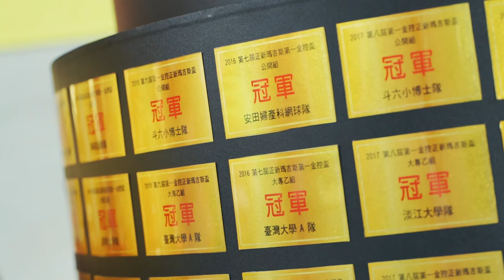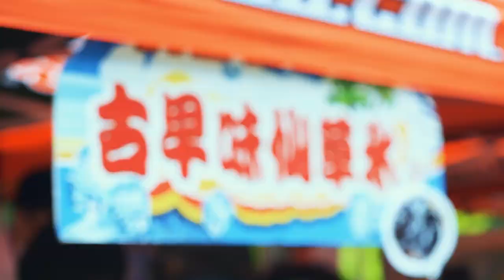【2020正新瑪吉斯第一金控盃】 網球雙重奏－開幕與園遊盛會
第 11 屆「正新瑪吉斯第一金控盃」今早盛大舉行 開幕典禮 及 表演賽，賽事每年力求突破以往，並期許為建構更好的台灣網壇盡一份心力；今年首度嘗試 LIVE 直播開幕式與表演賽，將精彩內容同步傳送給喜愛網球的朋友們‼️

活動現場也設置了清涼甜點與各式各樣的互動遊戲攤位，讓 員林運動公園 搖身一變成為山腰的 園遊盛會 🎾

連續 11 年來，正新瑪吉斯 與 第一金控 不間斷支持台灣網球運動，也一同見證了許多選手的成長與蛻變，球友直呼揪甘心耶 💕

讓小編埋個伏筆，更多網球好手陳迪、駱建勛、許育修及何承叡的表演賽精彩畫面，請期待 正新瑪吉斯第一金控盃 賽事精華影片 🔥🔥